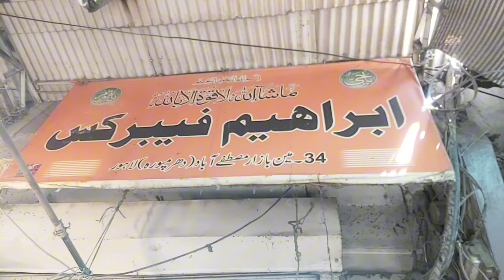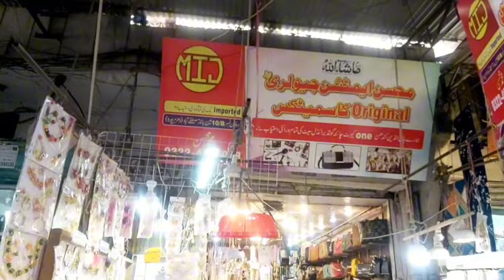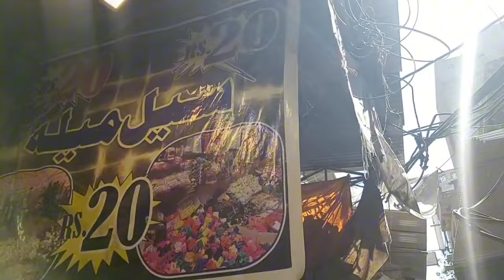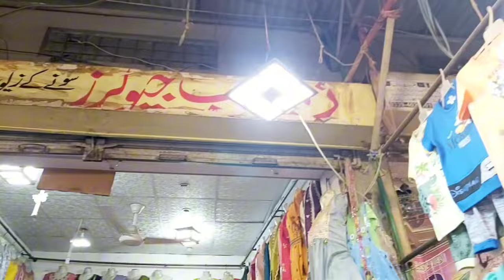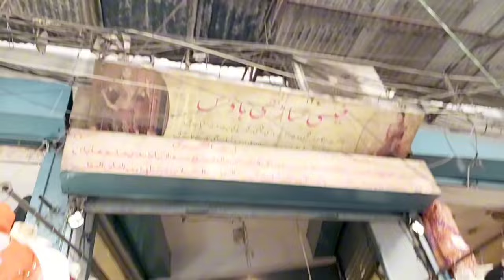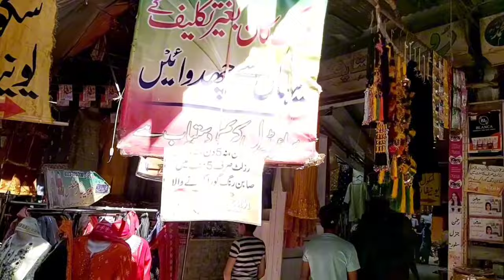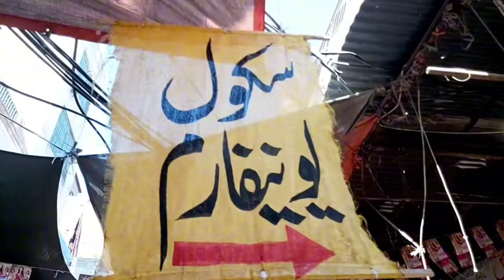Dharampura Bazar Lahore | Fancy & Embroided Suit in Just 1500 | Latest Abaya in Just 1000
Assalam O Alaikum Frnds ma aj apko lahore k aik or gunjan abad bazar ka visit krwa raha hn.jo k dharampura bazar kehlata hy.yahan sy apko casual,fancy bridal or partywear dresses ki kafi variety mil jaey gi.or price wise b boht economical hy.umed karta hon ap ko merI video passand ay gi merI video passand ay to like karain share karain or meray channel ko subscribe krain shukriya

lowestprices
partyweardresses
dharampura
dharampurabazarlahore
fancypartyweardresses
partywear
fancydresses
partywearsaree
bareezesaree
saree
partywearfancysaree
tiktoksaree
dharampuramarketlahore
lowprice
partyweardresses
ichhrabazarlahore
fancydresses
affordablepartydresses
icchramarketlahore
ichhramarket
ichhrabazarlahore
lowestprices
shoppinghaul
ichhramarket
bridaldresses
weddingdresses
libertymarket
azamclothmarket
shoppinghaul
discounded prices
new auriga market
wedding shopping
mehndi lehnga ghrara
auriga wholesale market
auriga market lahore visit
ouriga market lahore
orega market lahore
lahore landa bazar
origa center lahore
Lahore center shopping mall
serial killer episode 5
shoes market lahore
saima aziz offical
shopping for eidul fitar
eid shopping from auriga centre
auriga complex lahore
auriga market Lahore
origa market Lahore
orega market Lahore
sadias kitchen and vlogs
orega center
Auriga market Lahore
new Auriga complex
bridal dresses
wedding dresses
fancy dresses
designer replica dresses
designer dresses
branded lawn dresses
bridal shoes
casual shoes market
branded replica dresses
Eid dresses
Eid shopping
shopping in Auriga market
shopping vlog
Auriga Complex Lahore
Shopping Mall Lahore
Retail Spaces
Entertainment Center
Food Court
Brands and Stores
Fashion Outlets
Lahore Shopping
Auriga Shopping Experience
Pakistani wedding shopping
most famous and affordable market in Lahore
new visit auriga shopping centre
new visit auriga market lahore
auriga market lahore 2024
shopping from lahore
lahore shopping
eid shopping
wedding shopping from auriga market lahore
bridal dresses in auriga market lahore
short visit auriga market
auriga market lahore
auriga cheap dresses
auriga complex
auriga complex lahore
auriga market
auriga market lahore
auriga market lahore shopping
auriga market shopping lahore
auriga market shopping lahore vlog
auriga shopping mall lahore
new auriga market
old auriga centre lahore
old auriga complex
old auriga complex lahore
old auriga market
old auriga market lahore
wedding shopping in auriga market
zeesoul lifestyle
Auriga market
ziashah 711
Sunday Bazaar
Fancy & Lawn Dresses Sale
Auriga Complex Lahore

my 2nd channel (zeesoul lifestyle) videos and links